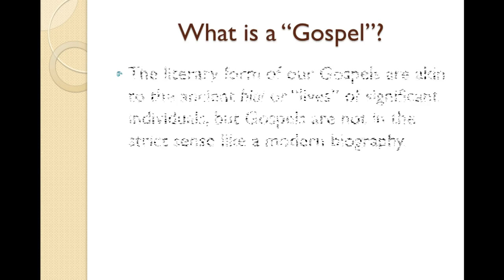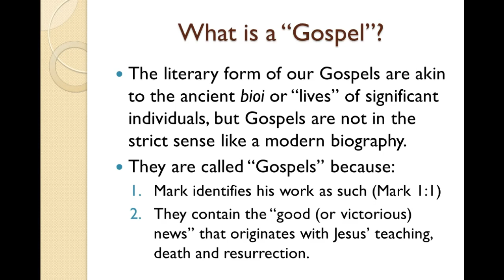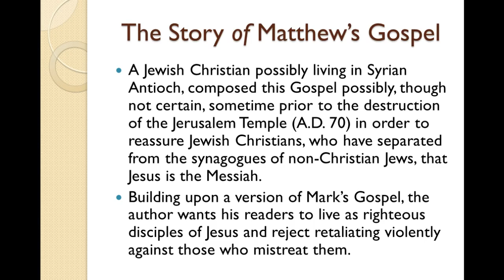Background of Matthew's Gospel